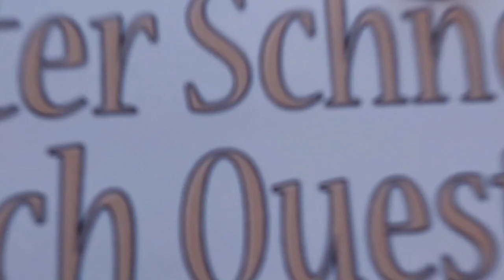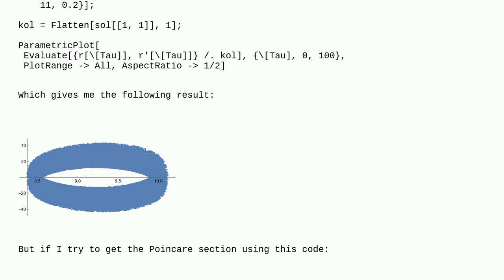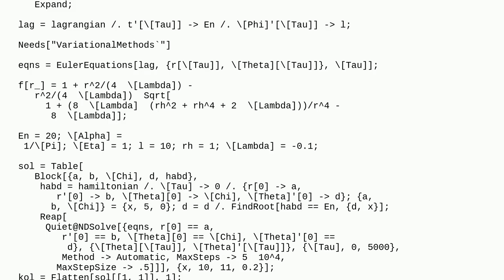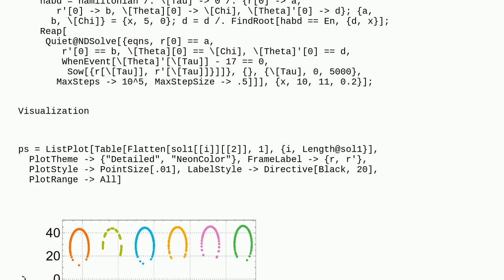Mathematica: Empty Poincare Section When The Phase Space Is Full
Empty Poincare Section When The Phase Space Is Full

A special thanks goes out to the community

  sow-reap plotting